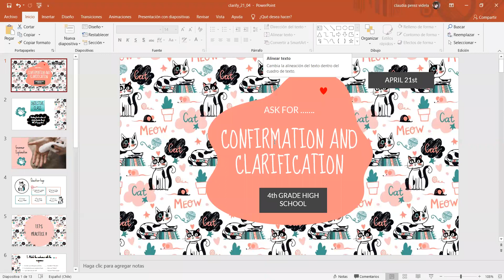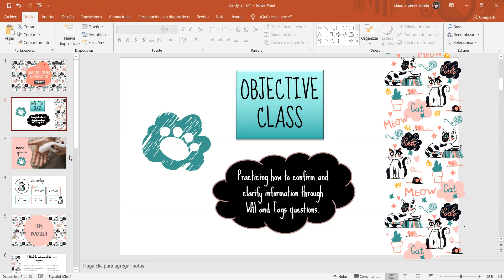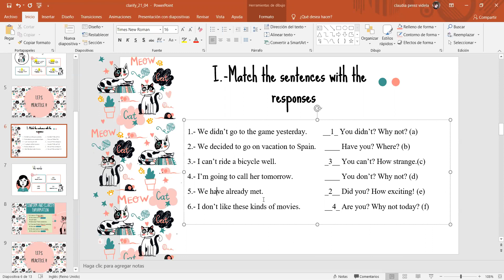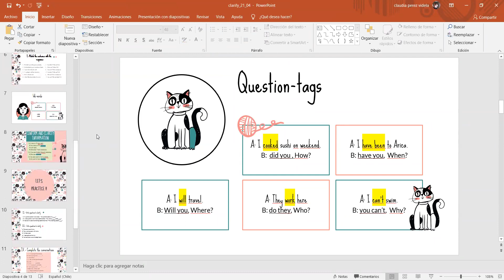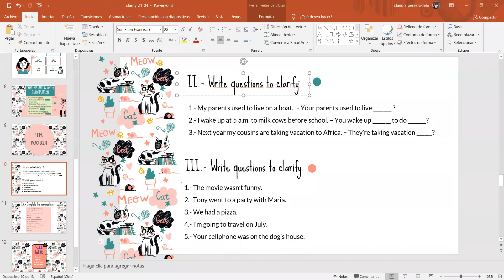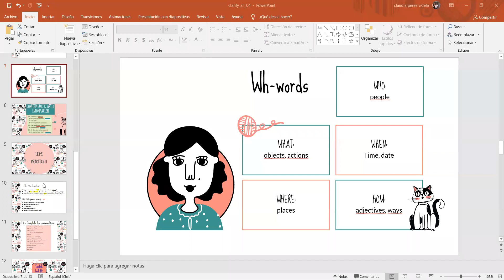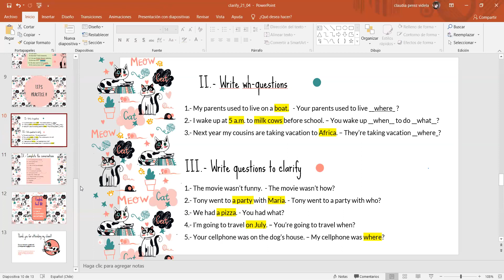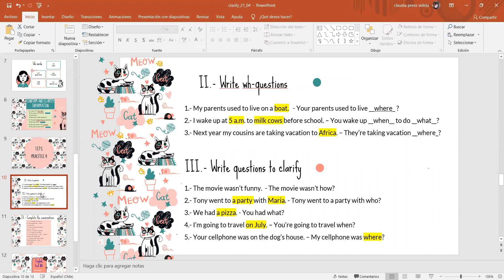zoom 4tos ABC Ingles 21/04